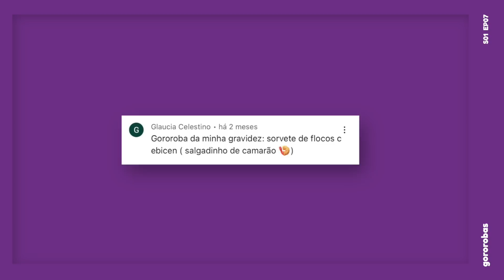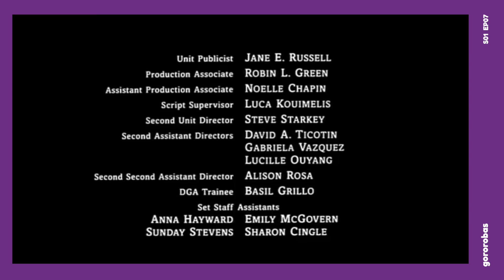Desejos de Grávida | Gororobas | LIZ DE SÁ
De sardinha com leite condensado à leite batido com maionese, essas entre outras foram as gororobas desse episódio temático de desejos de grávida. Já deixa nos comentários a sua mistureba! :)